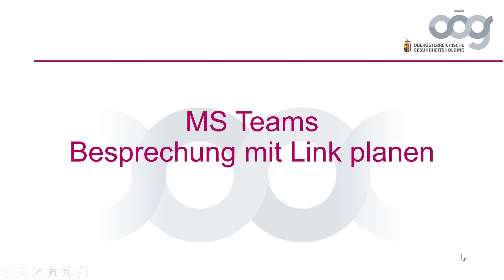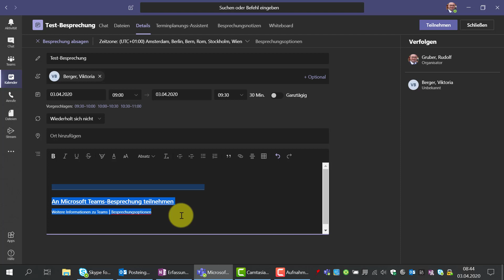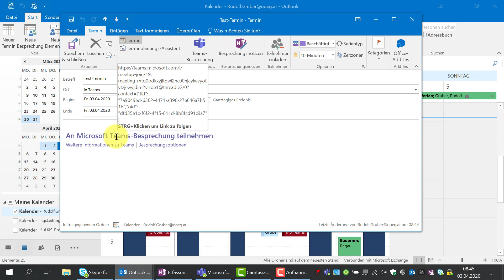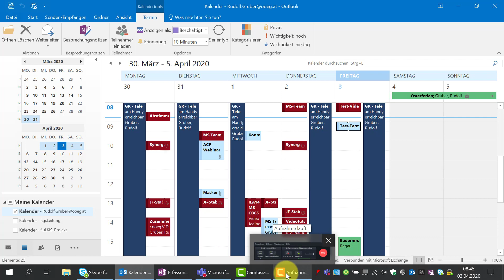06 Microsoft Teams - Besprechung planen mit Link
So plant man eine Besprechung mit Link